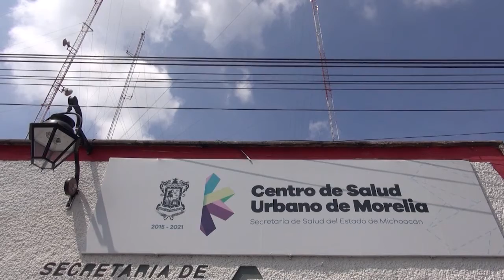Personas que se vacunen contra el COVID-19 no estarán libres de contagio I Notitrece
La SSP en Michoacán tendrá en observación a pacientes vacunados contra el virus de COVID-19 para observar posibles reacciones.